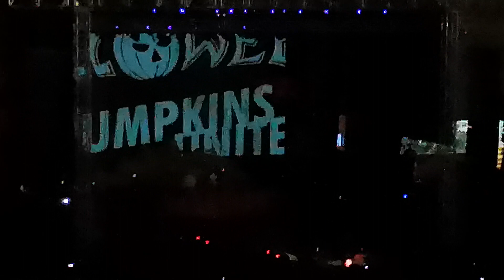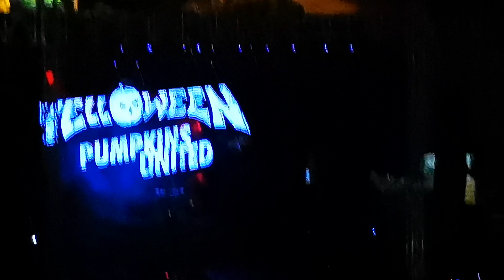21 and 22 Helloween El Salvador Future world I want out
Helloween El Salvador Concert October 28th 2018 - Last two songs and ending